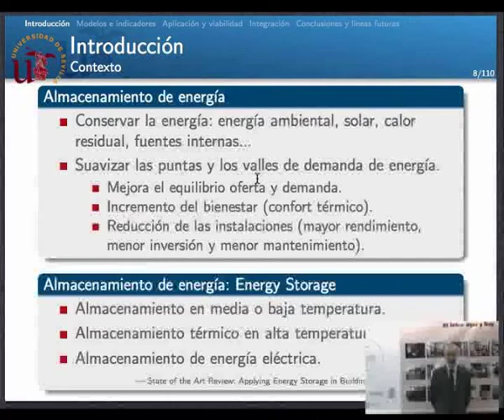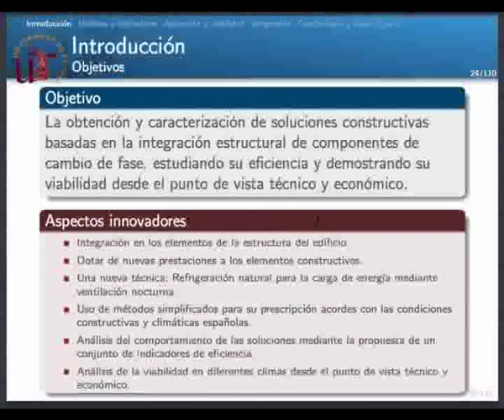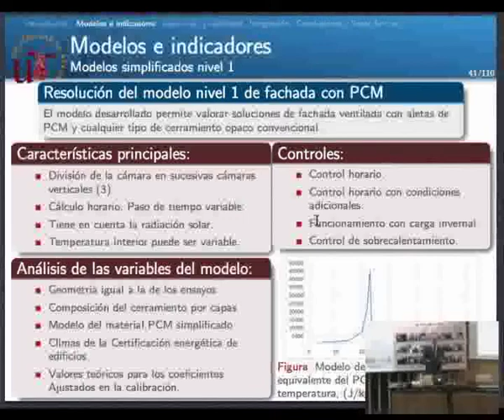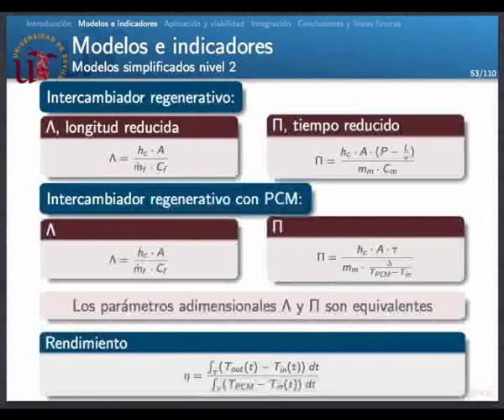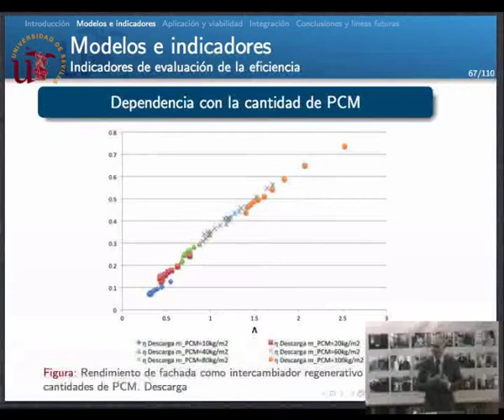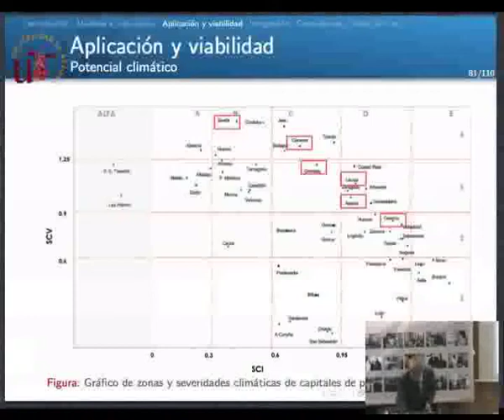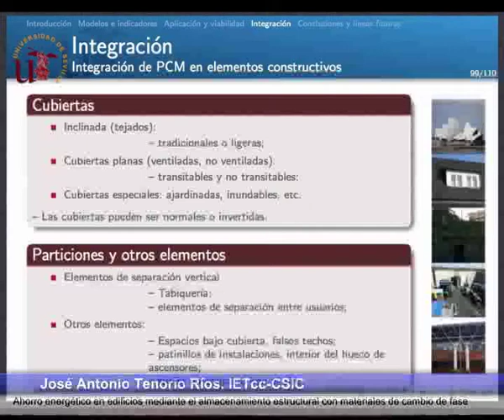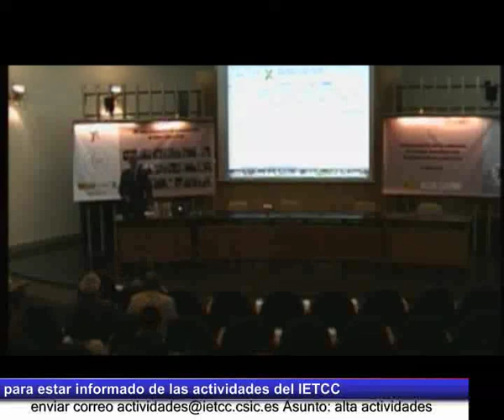Ahorro energético en edificios ...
Ahorro energético en edificios mediante el almacenamiento estructural con materiales de cambio de fase

José Antonio Tenorio Ríos. IETCC-CSIC
Dr. Ingeniero de Caminos, Canales y Puertos.
Desde 1999 desarrolla su actividad como Tecnólogo en el Instituto de Ciencias de la Construcción Eduardo Torroja. CSIC. Actualmente es el Responsable de la Unidad de Calidad en la Construcción.

Resumen:

Para alcanzar el objetivo de construir edificios de consumo casi nulo no son suficientes las estrategias basadas en el aislamiento, control solar o el control de la ventilación e infiltraciones, se debe recurrir a la energía renovable como sustento del bienestar térmico.

El almacenamiento estructural con materiales de cambio de fase es una tecnología novedosa que puede contribuir al ahorro energético en el acondicionamiento de los edificios de forma competitiva. En el caso de España se tiene un gran potencial climático suficiente para hacer viable su uso siempre que se parta de un diseño que sea técnicamente eficiente y económicamente competitivo.

El contenido de la exposición se corresponde con la tesis doctoral del ponente en la que se estudia el almacenamiento estructural de energía mediante elementos de cambio de fase, su integración en el edificio y el comportamiento mediante modelos abriendo la posibilidad de la evaluación a través de indicadores.